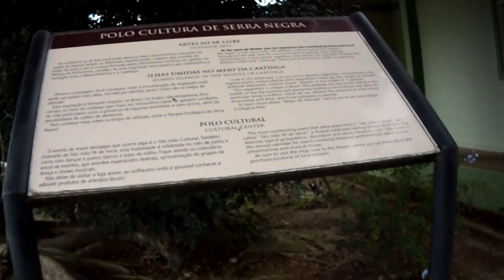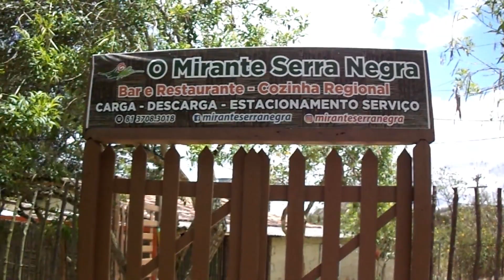SERRA NEGRA EM PERNAMBUCO E SUAS CULTURAS.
GENTE, ESSA CIDADE É PEQUENA MAIS ENCONTRAMOS VÁRIAS POUSADAS LINDAS, UM CLIMA MARAVILHOSO UMA PAZ ENORME.
BEIJOS CLEIDE ROQUE